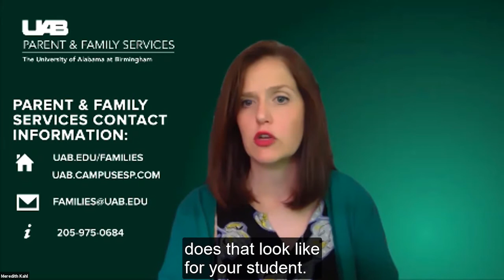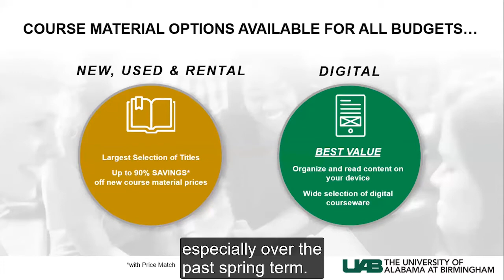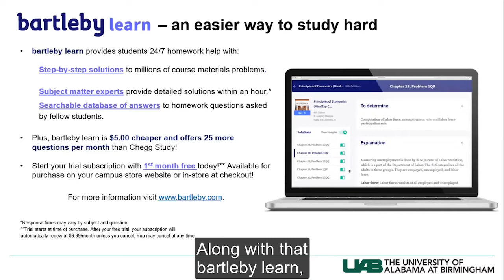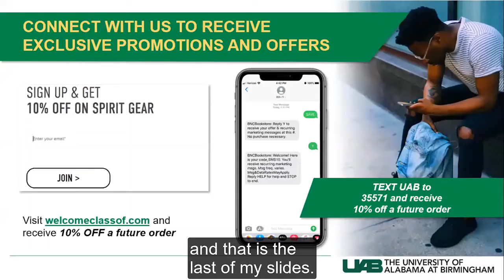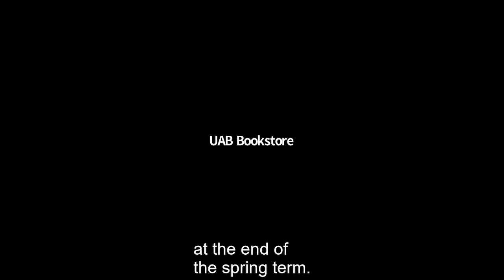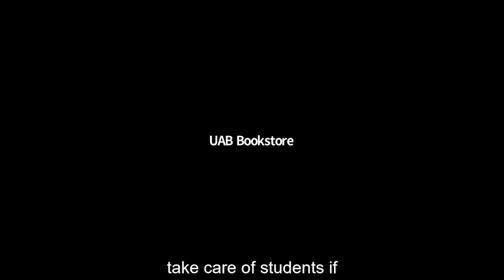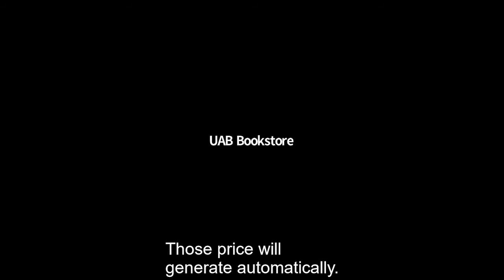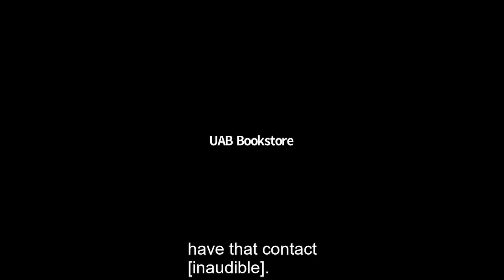UAB Bookstore Webinar 2020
Learn all the options available to students to get their fall textbooks from renting, used, e-books, and more!